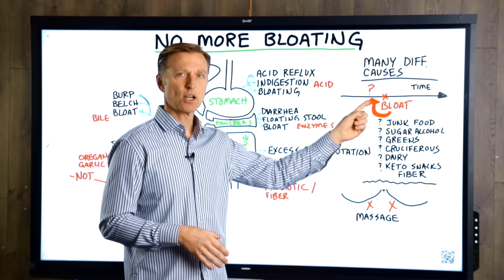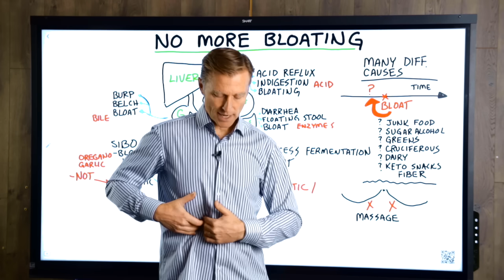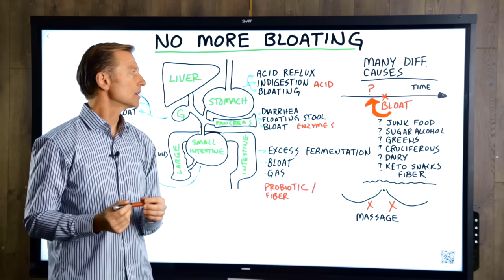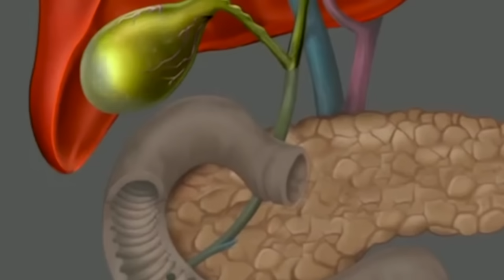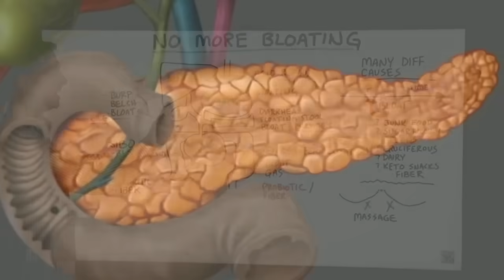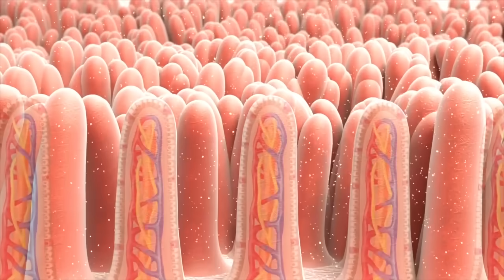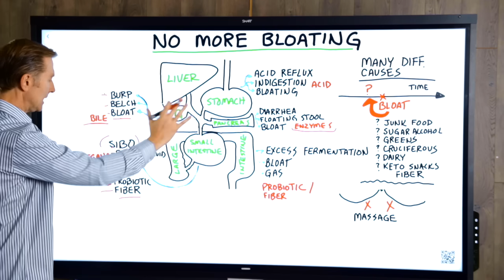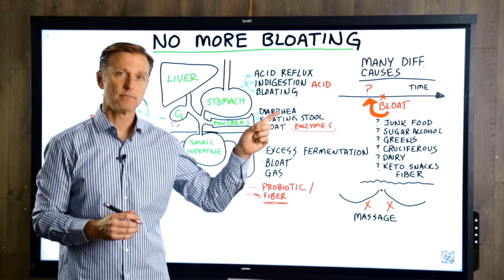How to Stop BLOATING Fast / Learn the 5 Causes - Dr. Berg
Find out the best ways to get rid of bloating fast, and learn why you're bloated in the first place.

0:00 Introduction: How to stop bloating fast
0:20 Foods that can make you feel bloated
1:54 Acupressure massage for bloating
3:04 Why stress can cause bloating
3:48 5 common causes of bloating (with solutions)
13:54 How keto and IF affect bloating
14:22 Thanks for watching

In this video, we're going to talk about how to stop bloating fast.

If bloating is a new issue for you, always look at what you changed in your diet or lifestyle around the time you started experiencing bloating.

Certain foods can cause bloating and digestive discomfort, including:
• Junk food
• Sugar alcohols (sweeteners)
• Greens
• Cruciferous vegetables
• Dairy
• Keto snacks
• Fiber

Stress can also cause bloating due to high levels of cortisol, which causes inflammation in the gut.

Let's talk about the five causes of bloating in each of your primary digestive organs.

1. Low stomach acidity
Your stomach needs to be highly acidic to break down nutrients and kill off microbes that may cause you to bloat. Signs of low stomach acidity include acid reflux, indigestion, and bloating.

What to try:
• Betaine hydrochloride

2. Low bile in the gallbladder

Created by the liver and stored in the gallbladder, bile acts as a detergent to break down fat-soluble nutrients. Without enough bile, you may experience serious digestive discomfort and bloating.

What to try:
• Purified bile salts
• Gallbladder acupressure massage

3. Low enzyme levels in the pancreas
Enzymes are also important for breaking down nutrients and preventing bloating.

What to try:
• Enzyme-rich foods, like vegetables
• Fermented foods

4. Poor gut microbiome in the large intestine
When your gut microbiome isn't balanced, certain microbes may overpopulate and produce gas that leads to bloating.

What to try:
• Probiotics
• Fermented foods

5. SIBO
Small intestinal bacterial overgrowth (SIBO) is a condition where too much bacteria build up in your small intestine. These microbes can cause all sorts of problems, including bloating. While probiotics can be useful for a lack of gut microbes, if you have SIBO, you want to avoid probiotics and fiber.

What to try:
• Oregano
• Garlic
• Avoid fiber
• Avoid probiotics

If you're not on a Healthy Keto and intermittent fasting plan, start there. In many cases, switching to a healthier diet can be the fastest way to get rid of excess bloating.